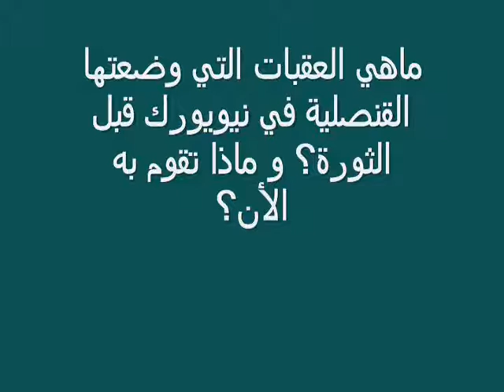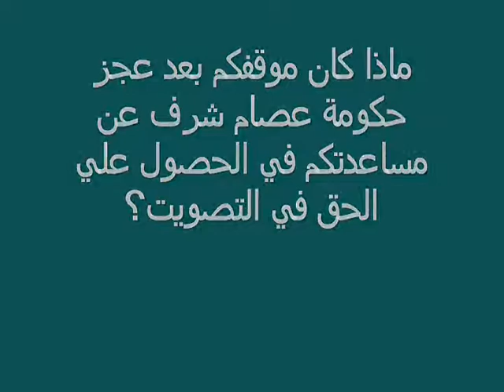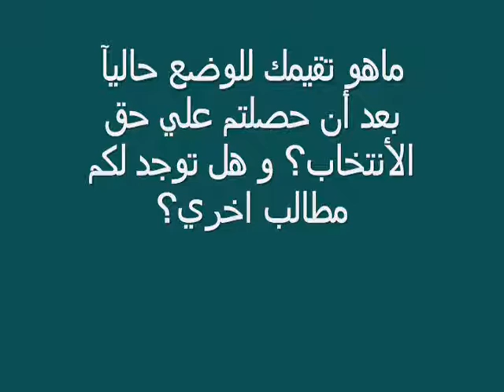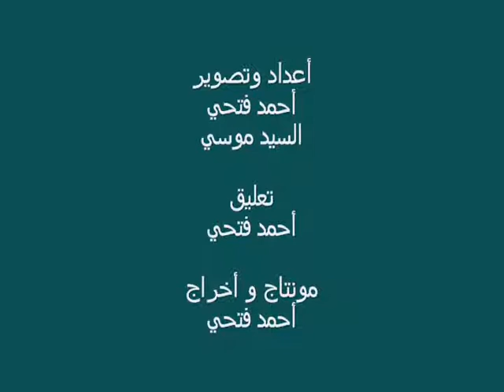لقاء مع رئيس تحالف المصريين الأمريكيين حول الأنتخابات